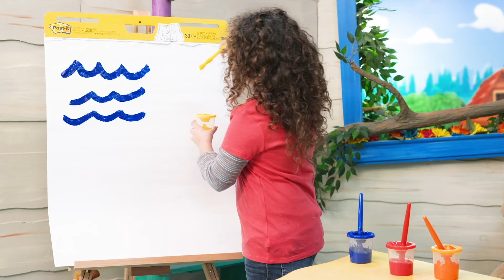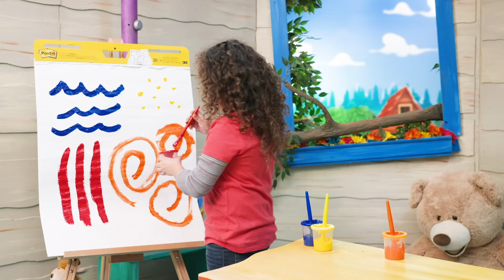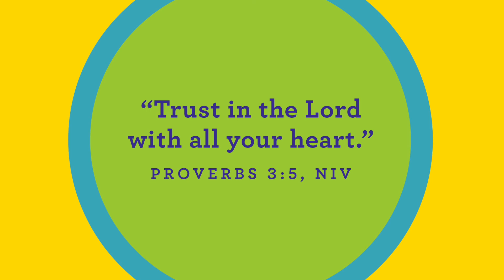Little Village Week 1 4 7 21